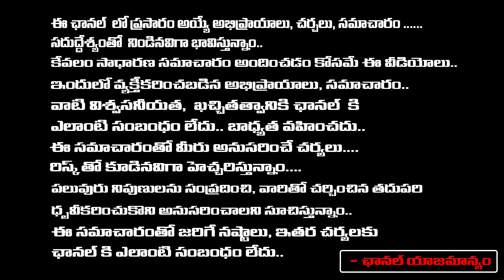why Revanth Reddy Focus On Illegal Construction | KCR Residency | Red Tv